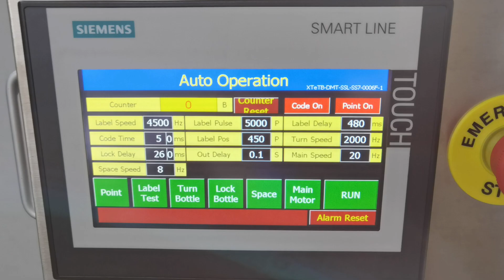round medical bottle around labeling with turntables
We Shanghai SKILT Machinery is professional manufacturer for Labeling Machines for 23 years.
If would like to know more, pls don't hesitate to contact with me.
Tina Wang
Skype: tina517m
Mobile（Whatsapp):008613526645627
WeChat: Tina517m